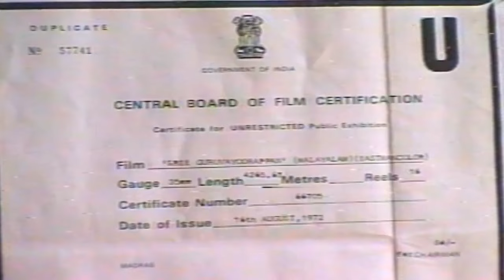Sree Guruvayoorappan - Malayalam Full Movie - Thikkurisi